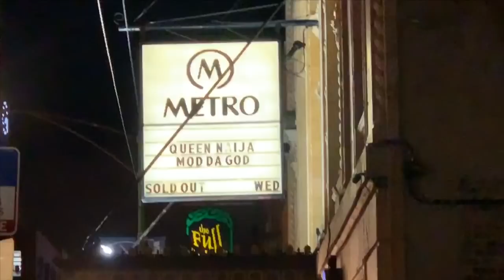MY FIRST CONCERT || QUEEN NAIJA, CLARENCENYC & PATTY|| CHICAGO IL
What I use to edit: iMovie